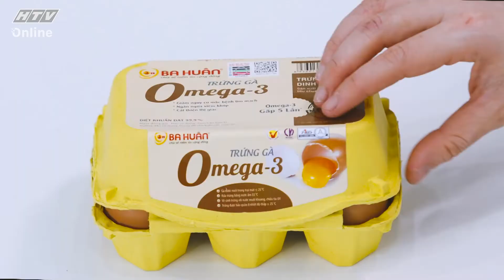FANNY LÀM BÁNH CHIFFON MOCHI KEM ĐẬU NÀNH | BẾP NGỌT | VIVU TV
FANNY LÀM BÁNH CHIFFON MOCHI KEM ĐẬU NÀNH | BẾP NGỌT | VIVU TV 31/01/2021
Bếp Ngọt phát sóng lúc 17h10 ngày chủ nhật hàng tuần trên HTV9.
Cùng chương trình làm những chiếc bánh thơm ngon cho cả nhà